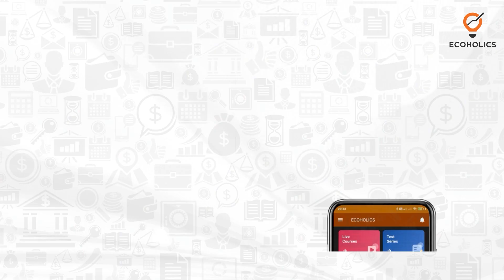What is Short Selling and How Does it Work | Stock Market | Ecoholics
Short selling can be a great way to make money in real estate, but it's not without risk. In this video I explain what short selling is and how it works, as well as the pros and cons of this investing strategy.
Short selling can be a great way to make money in real estate, but it's not without risk. This strategy involves selling an asset that you don't own in order to buy it back at a lower price later. In this blog post, we’ll dive into what short selling is and how it works, as well as the pros and cons of this investing strategy.

How Short Selling Works
Short selling essentially involves borrowing an asset from a lender and then immediately selling it for cash. The investor must then repurchase the asset at a later date at a lower price, return it to the lender, and pocket the difference as profit. While this process sounds simple enough on paper, there are some risks associated with it that investors should be aware of before taking the plunge.

The Pros and Cons of Short Selling
One of the biggest benefits of short selling is that it can provide investors with an opportunity to make money even when prices are falling. In addition, short sellers can protect their portfolios by offsetting losses when other investments are declining in value. However, there is also the potential for significant losses if prices rise instead of fall or if too much leverage is used in the trade. Additionally, short sellers may have to pay fees to borrow shares from lenders or brokers so they can complete their transactions.